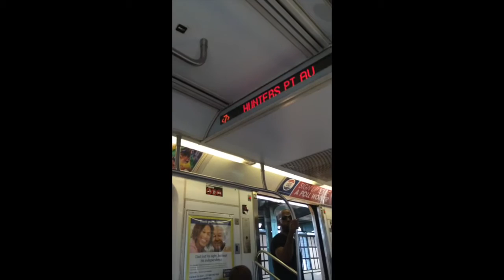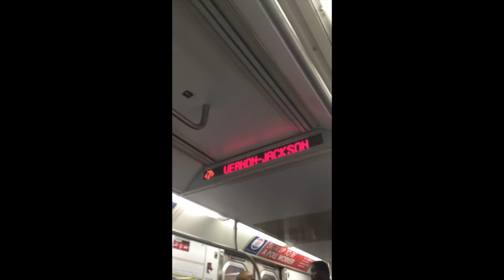A Ride On New York Metropolitan Transportation Authority 7 Train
This is a ride on New York Metropolitan Transportation Authority 7 Train, heading east towards 34th Street-Hudson Yards Station.

About This Record Stretch: From Court Square Station in Long Island City, the train proceeds east all the way to Vernon Boulevard-Jackson Avenue Station in Long Island City.

Plus, if you would like to see this video in a better quality, please make sure to switch to the High-Definition version. :)